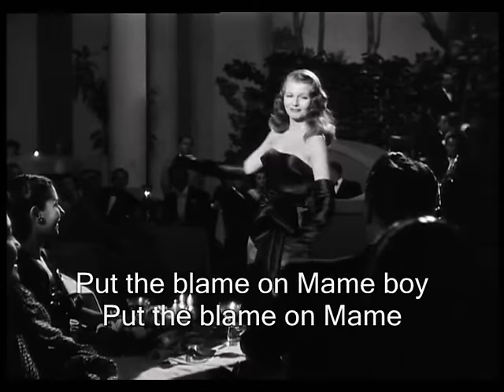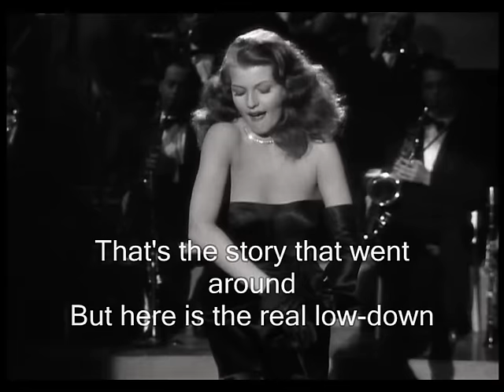Put the blame on mame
For lovers of all time greatest movies!